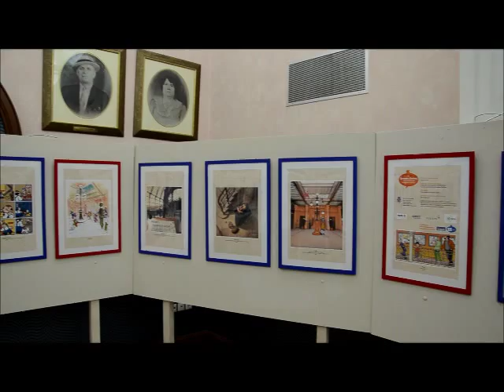Οι όμορφες εικόνες του Βελγικού Κέντρου Κόμικς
Τα εγκαίνεια της έκθεσης πραγματοποιήθηκαν στις 30 ΙΟΥΛΙΟΥ 2015 στο Δημαρχείο του Δήμου Ναυπακτίας.